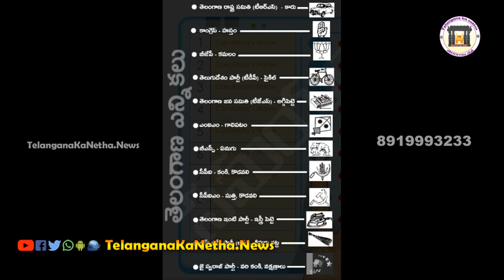32- Husnabad constituency 2018 December Election Coverage || Telanganaka Netha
Husnabad Assembly constituency is a constituency of Telangana Legislative Assembly, India. It is one of 13 constituencies in Karimnagar district. It is part of Karimnagar Lok Sabha constituency.